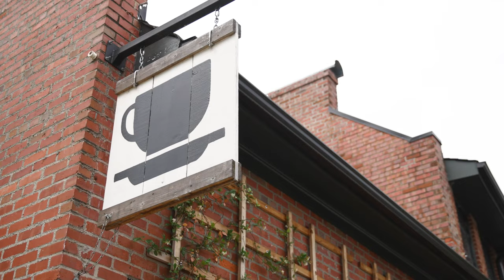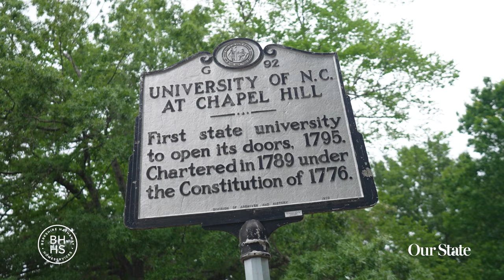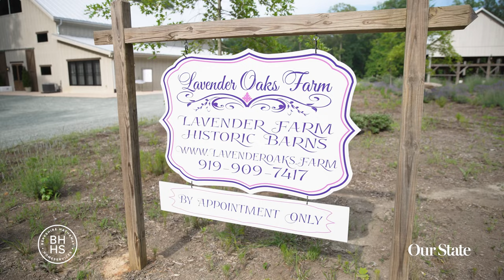A Local’s Guide to Chapel Hill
Former Tar Heel basketball player Marcus Ginyard shares his top recommendations for exploring this quintessential Southern college town and campus — including his favorite restaurants, outdoor spots, and more.